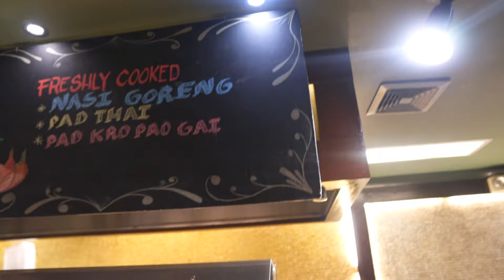The Amazing Buffet of Uno Restaurant | Waterfront Cebu City Hotel and Casino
I strongly believe that Waterfront Cebu City Hotel and Casino's Uno Restaurant has one of the best hotel buffets selections priced below 1000 pesos.  I visited them again recently and I'm still amazed with the selection.

In celebration National Day of Singapore (August 9), Uno will be offering a special buffet from August 3-11 that will include beloved Singaporean dishes like chili crabs, Hainanese chicken, and many more. This special buffet will be at 1,250 in Waterfront Cebu City Hotel and Casino as well as in Waterfront Airport Hotel and Casino Mactan.